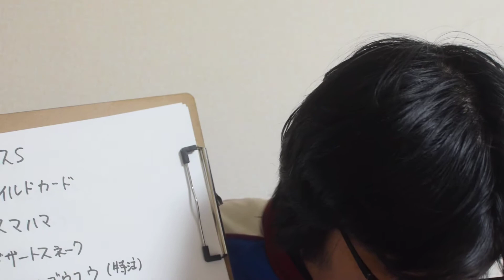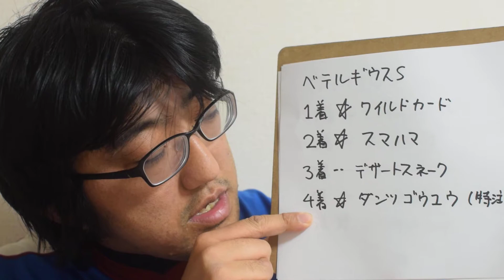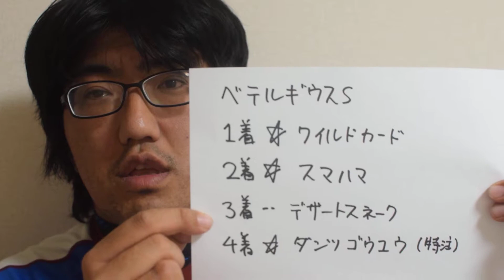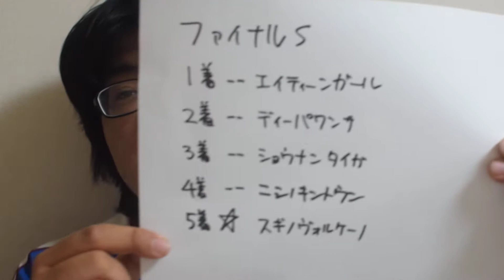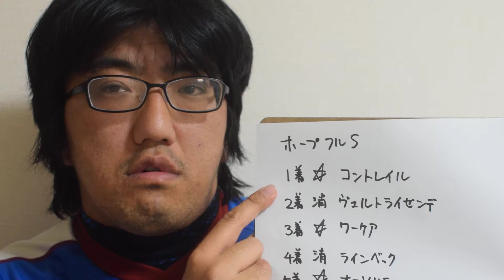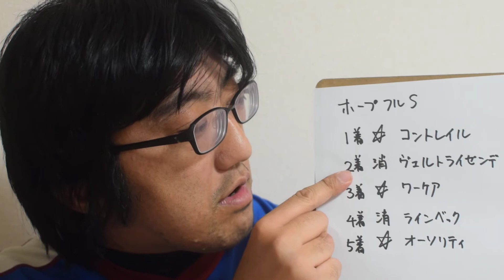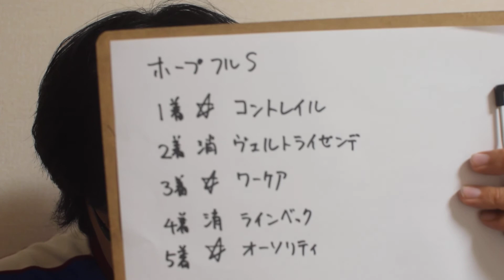今夜も結果論 2019年12月28日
ベテルギウスS
ファイナルS
ホープフルS